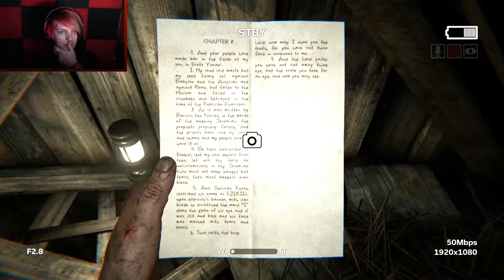Slingblade Ninja? - Outlast 2 (ep2)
Here I go again... on my own? ... Dammit, White Snake!
And I'm being stalked by a Billy Bob Thornton fan?! oh no..